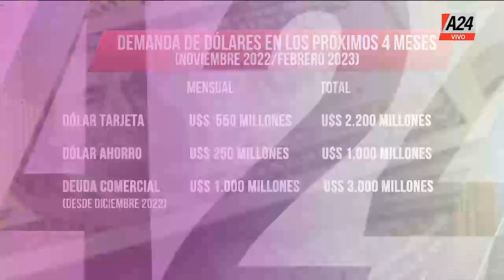💵Importaciones: permitirán a empresas pagar con dólares propios I A24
💸 No alcanzan los dólares del Banco Central para pasar el verano. Dialogamos con Marcelo Fernández, presidente de CGRA.

🗣️ Maximiliano Montenegro @maximmontenegro
👉 Seguí en MMD